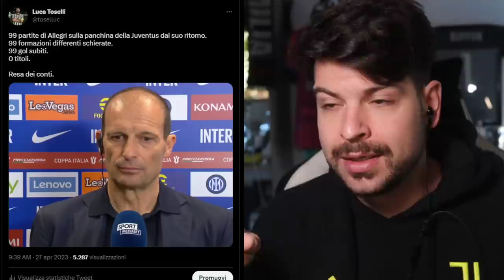Dichiarazioni INACCETTABILI di Allegri (ai microfoni e non)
Dopo Landucci con Spalletti, ecco Allegri con Marotta e l'Inter.
Crisi nera dentro e fuori dal campo.